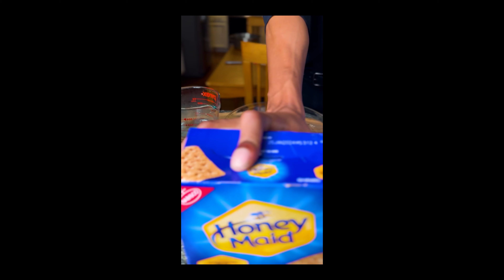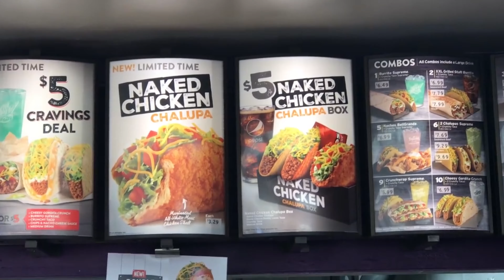revealing the truth of the food youtuber industry